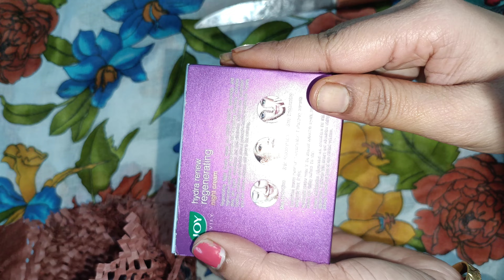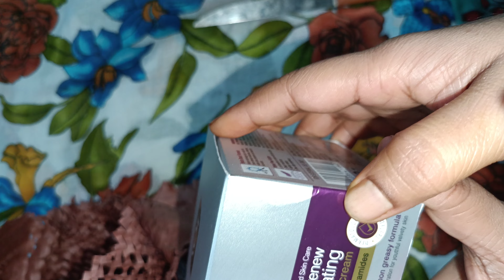joy night cream unboxing video in Bangla | from Rashi product review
joy night cream unboxing video in Bangla | from Rashi product reviewl